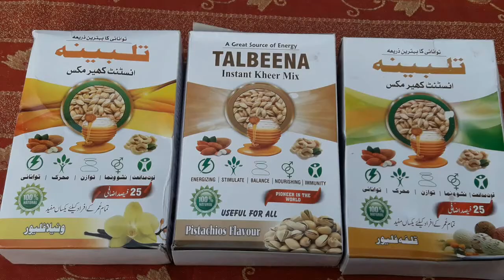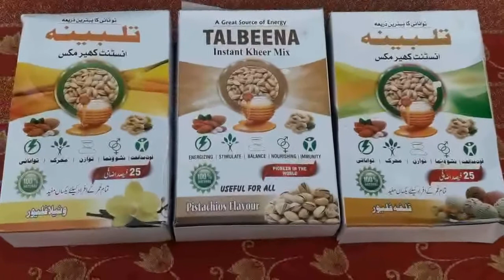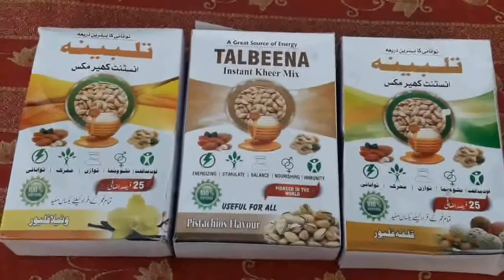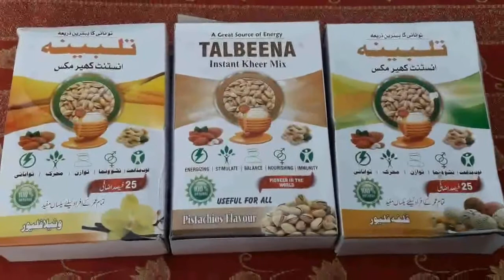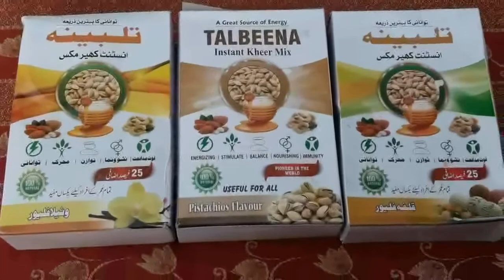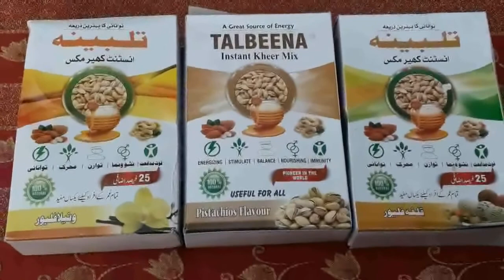Health Benefits of Talbina | Talbina ke fayde in Urdu | تلبینہ کے فائدے | Health Corner 03032132223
تلبینہ بنانے کا طریقہ اور تلبینہ کے طبی فوائد طب نبوی کی روشنی میں تلبینہ کی اہمیت مکمل تفصیل اس ویڈیو میں فری ہوم ڈیلیوری سروسز بھی دستیاب ہین۔
Health Corner is a YouTube channel. Health Corner is a Project Of Healthy Pakistan .Health Corner is a presenter herbal tips and a World of Herbal Medicine in all ower the World. We try  of  help others about their  health with Tibb e Nabvi and Tibb e Unani traditional medicine.
All material is copyrighted by the respected publishers. It is published on the internet only for the sake of promoting Urdu throughout the world. A complete detail of respected publishers can be given on request. Health Corner is not responsible.